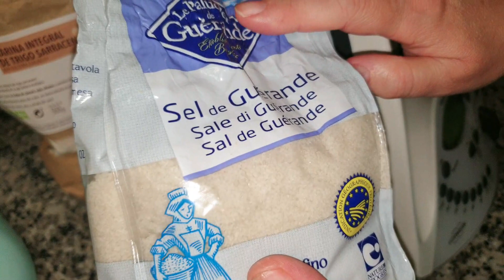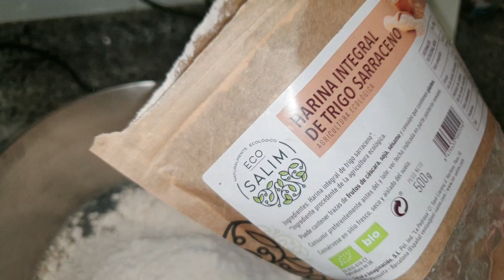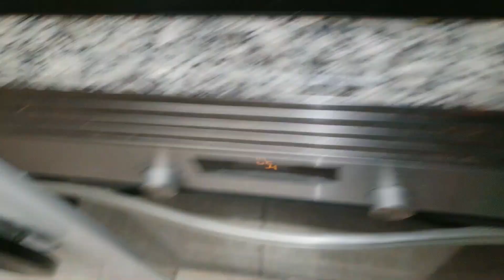✨VLOG I MERCADONA + Vuelvo a la COCINA👩‍🍳💥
💥En este video de 1 día conmigo os voy a acompañar un ratito mientras hago unas recetas sencillas para tenerlas adelantadas.
💥Siempre me gusta tener elaboraciones preparadas por si me pilla el toro y la verdad es que se agradece cuando vas a cenar tener hecha la parte más laboriosa de la receta.
💥Por otro lado os cuento al comenzar el video que he perdido parte de la grabación de la compra de Mercadona y por ese motivo finalmente os grabé 1 día conmigo.

✨Hace bastante tiempo que no os metía en la cocina conmigo y hoy me apetecía volver a compartir esos momentos con vosot@as. Si os apetece dejarme vuestras sugerencias sobre este tema, serán bien recibidas.
Espero que sea de vuestro agrado. Un abrazo a todos✨🌺

🛍Mi escaparate de Amazon donde podéis encontrar todas mis compras: